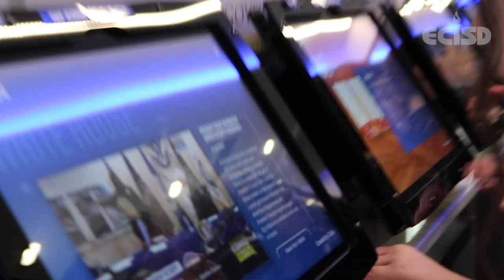C-SPAN Bus 2019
The C-SPAN Bus is on a "Southern Swing" that brought it to Bonham Middle School this morning. If you are not familiar with the C-SPAN Bus, it is a Civics and History class on wheels bringing an amazing field trip right to the front door of the school.